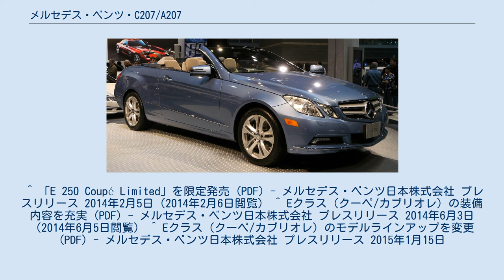メルセデス・ベンツ・C207/A207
メルセデス・ベンツ・Eクラス 」 メルセデス・ベンツ・W212 」 メルセデス・ベンツ・C207/A207 カブリオレ (前期) メルセデス・ベンツ・C207/A207 (Mercedes-Benz C207/A207) は、ドイツ・アメリカの自動車メーカーダイムラー・クライスラー（現在は独ダイムラー）社が生産し、同社がメルセデス・ベンツブランドで展開している4代目Eクラスクーペおよびカブリオレである（C207はクーペの、A207はカブリオレのコードネーム）。
クーペは2009年7月に、カブリオレは2010年4月に先代である 2代目CLKクラス(C209/A209) にかわり登場した。
C207/A207はCクラス（メルセデス・ベンツ・W204）のプラットフォームをベースにしている。
 先代と比較し全長は45mm、全幅は45mm増え、全高は20mm減った。
価格は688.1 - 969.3万円（2015年1月の一部改良時点での価格）。
 標準装備 オプション装備 ^ “「メルセデス・ベンツEクラス」の2ドアクーペ、発売”. 2011年7月28日閲覧。
 ^ “メルセデス「Eクラス」にエコな1.8リッターモデルが登場”. 2011年7月28日閲覧。
 ^ “メルセデス、「Eクラスカブリオレ」を発売”. 2011年7月28日閲覧。
 ^ “「E350クーペ／カブリオレ」に新エンジン”. 2011年7月28日閲覧。
 ^ “メルセデス「Eクラスクーペ」一部改良で燃費向上”. 2011年11月2日閲覧。
 ^ “メルセデス・ベンツ、新型「Eクラス クーペ／カブリオレ」を発売”. 2013年8月5日閲覧。
 ^ 「E 250 Coupé Limited」を限定発売 (PDF) - メルセデス・ベンツ日本株式会社 プレスリリース 2014年2月5日（2014年2月6日閲覧） ^ Eクラス（クーペ/カブリオレ）の装備内容を充実 (PDF) - メルセデス・ベンツ日本株式会社 プレスリリース 2014年6月3日（2014年6月5日閲覧） ^ Eクラス（クーペ/カブリオレ）のモデルラインアップを変更 (PDF) - メルセデス・ベンツ日本株式会社 プレスリリース 2015年1月15日